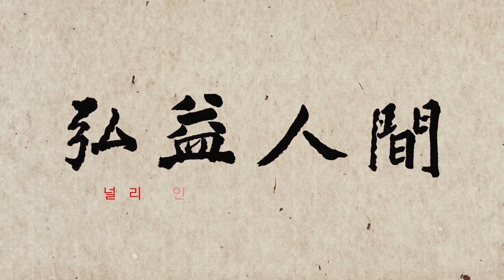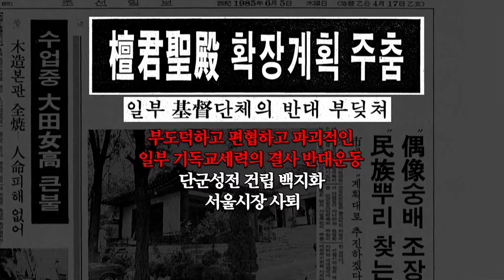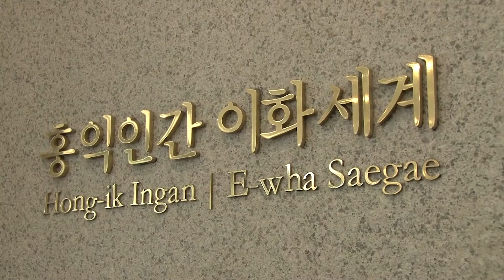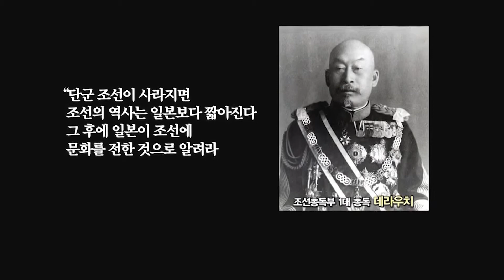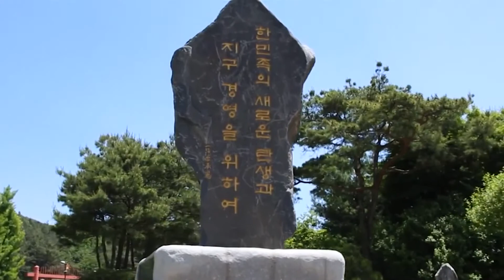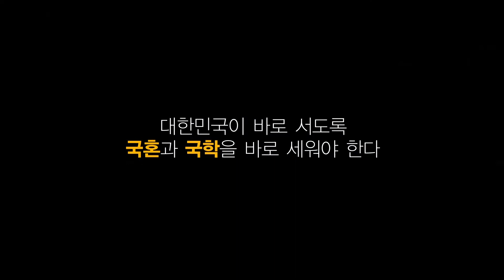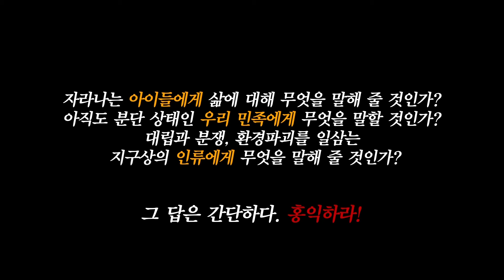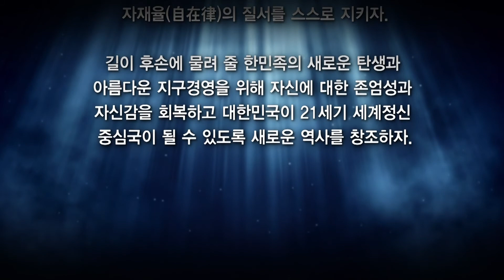국학이 답이다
세계 10대 경제대국이지만
국민행복지수 최하위! 자살율 세계1위라는 불명예를 가지고 있는 대한민국!
도덕, 양심을 잃어버린 대한민국의 위기!

대한민국에 인성을 되찾을 희망을 전해드립니다.